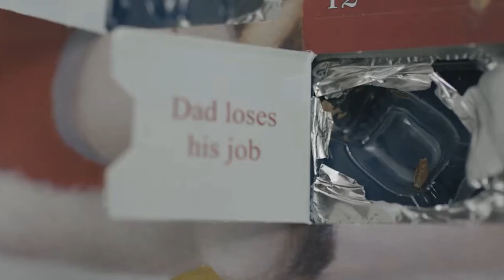Russell Shaw Showreel '2022'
Thanks to this great actor, RUSSELL SHAW for trusting me to edit his showreel in 2022, which is a very important piece of her portfolio.

Mostly known for his role as THOMAS  in the feature film WITCH,  RUSSELL has an outstanding career playing starring and supporting roles in feature films, shorts, and advertising, as well as theater plays.

What is a SHOWREEL?

-A showreel is a simple thing, it's not about being beautiful, it's something practical showing you talking and acting

-Casting directors want to see you and what you can do so gear the showreel around yourself, or you with one other person

-The beginning of your showreel is important so start with your best piece of work

-Showreels should be around two minutes long, three minutes at most

-Don't include long sequences

-Try to use recent material

-Don't feel you have to show everything, just show your best work that represents you

-If you don't have enough material to show two or three scenes, one good scene is enough

-No montages

-Don't include a soundtrack - casting directors don't want to see what you look like to music.